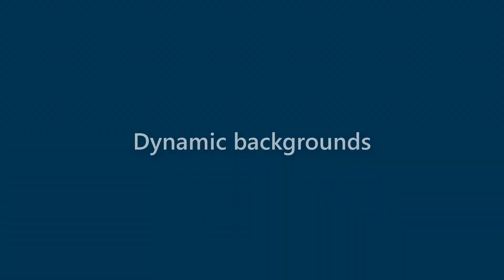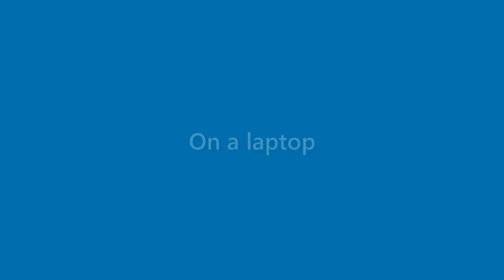Destiny Wiggins - appearance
Name Look - Destiny Wiggins - appearance. In this video we present "Destiny Wiggins" name look and feel in various scenarios.
This video will cover:
How does "Destiny Wiggins" look as a personal letterhead?
How does "Destiny Wiggins" look on a business card?
How does "Destiny Wiggins" look on a computer/laptop screen?
How does "Destiny Wiggins" look with different background colors?
How does "Destiny Wiggins" look with various fonts?